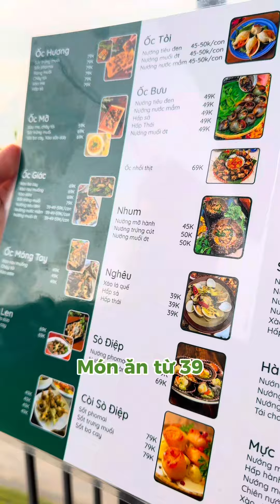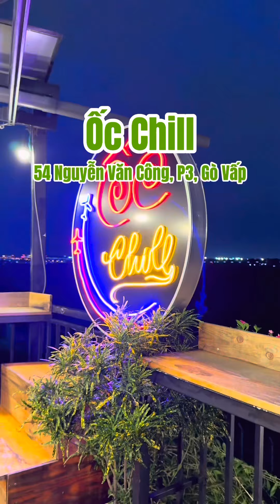#1364 Quán ốc ngon view đỉnh nhất Gò Vấp, đi ngay lúc này mấy bà ơi